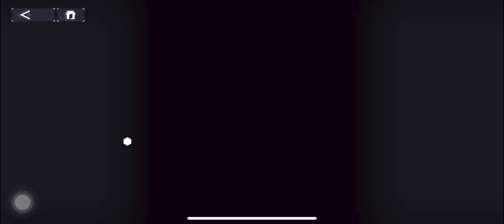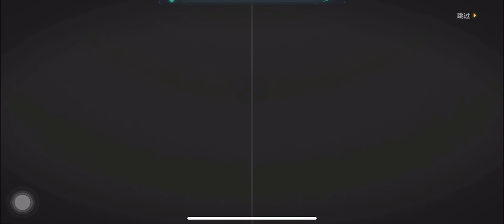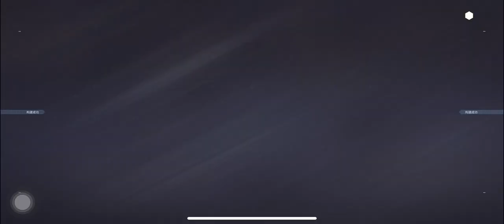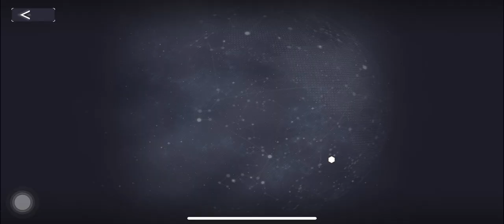交錯戰線 飓风 阿尔卑斯 开服50连抽 DAIBLOS CORE NERI 抽卡 语音 G1523